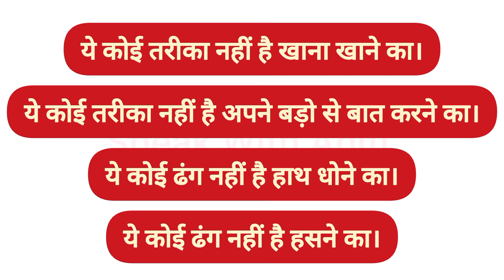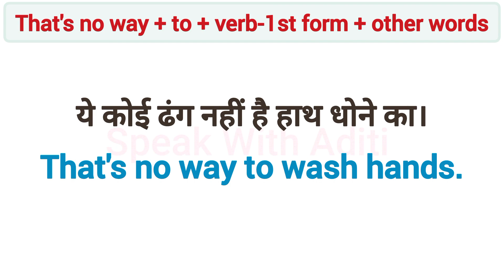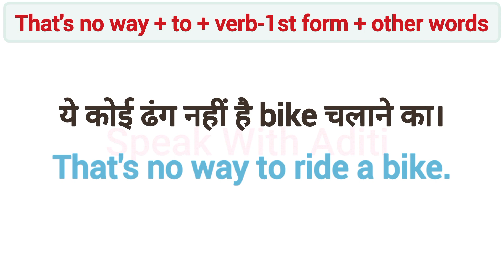"ये कोई तरीका/ढंग नहीं है.." in English? | Advanced English Structures | Daily Use English Sentences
Advanced English Structure | Advance English Word | Advanced Structure in English | Advance English

English Speaking
Advance English
Spoken English
Learn English